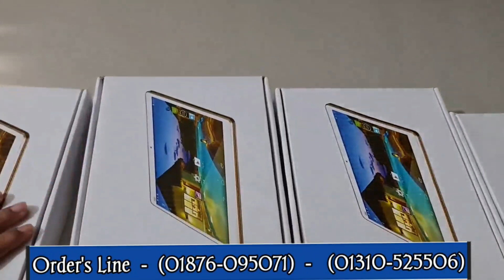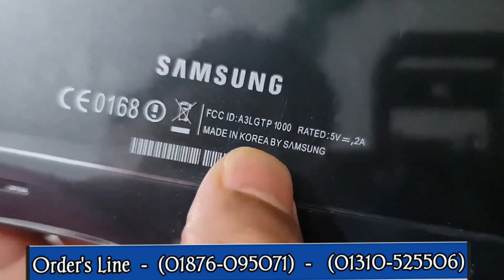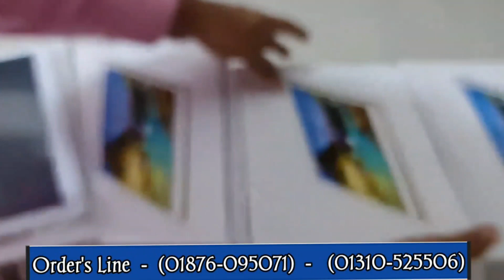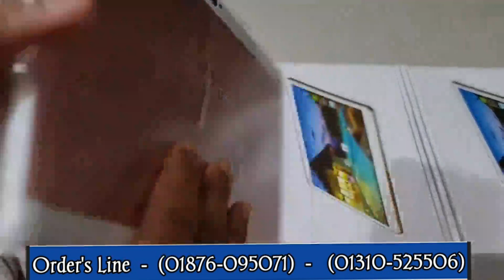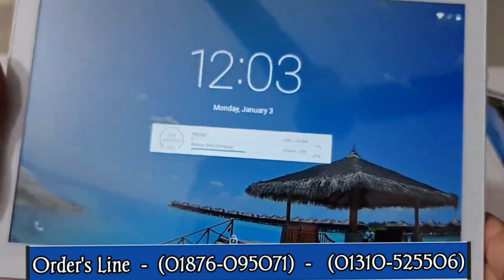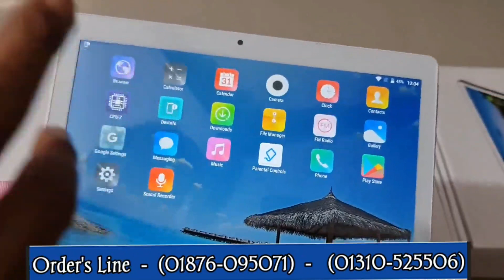পানির দামে ১০ ইঞ্চি ট্যাব কিনুন !! Samsung Galaxy Tab T1000 Full Box - 10Inch Original Official Tab